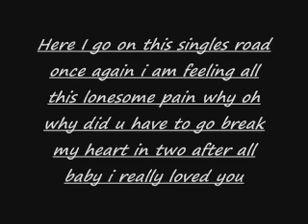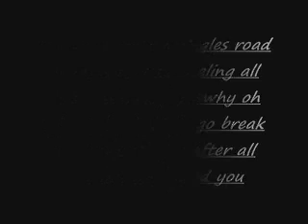singles road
just a hurtin tune